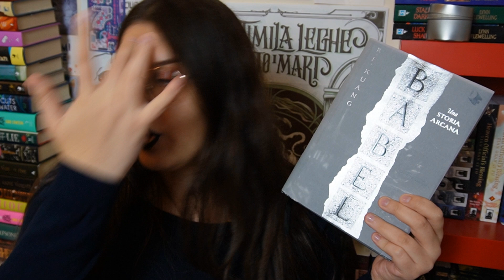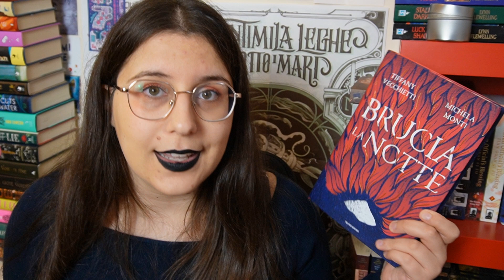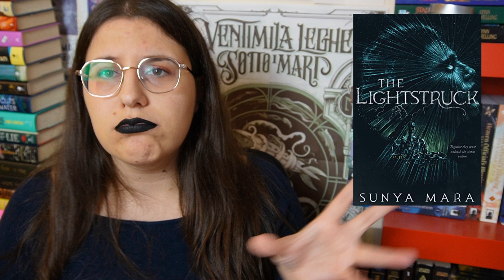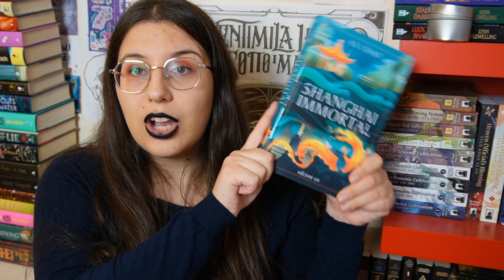TBR Di Fine Anno || Le Mie Prossime Letture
Un listone di libri che devo leggere da qui alla fine dell'anno altrimenti continuo a portarmeli dietro all'infinito.